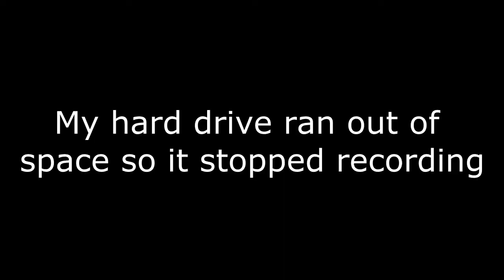Fallout New Vegas - Part 52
Fallout: New Vegas with some awesome mods